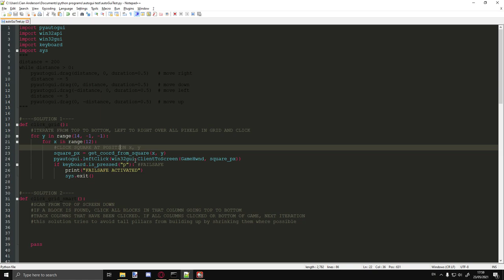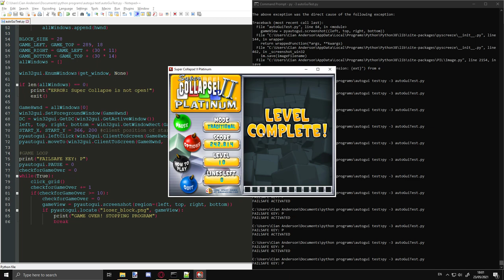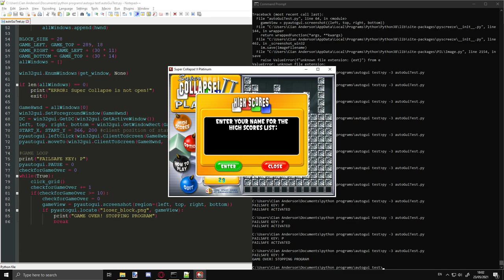Python bot plays Super Collapse II - PyAutoGui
I was given this game via USB and thought of a simple python bot that could play it for me and hopefully get an infinitely high score.

The bot gets the Hwnd for the game if it is open (checks the window's title) and clicks every square in the game view via a nested for loop.
It detects Game Over using pyautogui.locate() with a png of a broken tile. This takes some time, so it is only checked on every 10th iteration.

The bot is nowhere near as good as I'd hoped. I believed clicking every square would be a flawless method, but i did not concider that pillars of squares would show up that would never get cleared.
I've thought about an improved bot which scans the game from top to bottom and clicks columns in the order they are detected. This would hopefully level out some of the spikes before clearing anything else. I am yet to implement it though. Probably a task for the future.